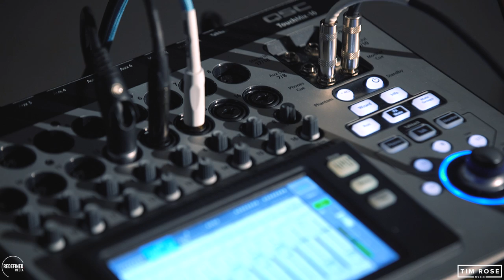Use Me / So Fresh, So Clean Cover (TIM ROSE)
Yes I know -- I need a haircut